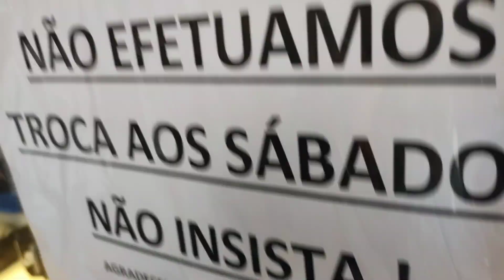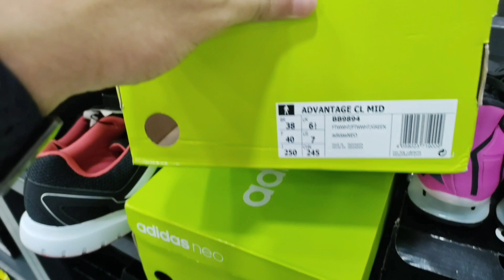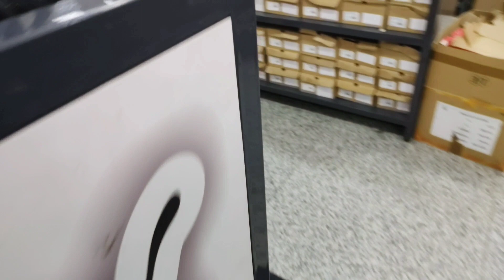OUTLET MUITO BARATO NO BRÁS RUA ORIENTE | TÊNIS E ROUPAS | OUTLET ZENI STORE BRÁS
Nesse vídeo eu fiz mais uma visita na outlet zeni store, lá eu encontrei bastante tênis na promoção, roupas, inclusive corta vento, camisetas de times, bonés, chinelos e muito mais.

ENDEREÇO:

R. Oriente, 289 - Brás, São Paulo - SP, 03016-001

Procura tênis barato?
Camiseta de time barato?
Chinelo barato?
Blusa barato?
E muito mais assista esse video.

Tênis e roupas barato no Brás
Onde comprar barato no Brás
Original e barato no Brás
Fonte de roupas e tênis no Brás
Roupas barato no Brás
Veja tudo nesse vídeo!

Juntos vamos conseguir chegar aos 100 mil inscritos.
TMJ Galera.

📽️Esse vídeo é bem esperado pra quem aínda não sabe onde comprar seu tênis, camiseta de time, agasalhos de time, mochilas, chinelos e outros artigos. Agora írei mostrar tudo que achei nesse vídeo.

Qual o valor dos tênis?
Qual o valor das camisetas de time?
Qual o valor dos bonés?
Quais marcas tem nessa Outlet?
Confira tudo nesse vídeo!